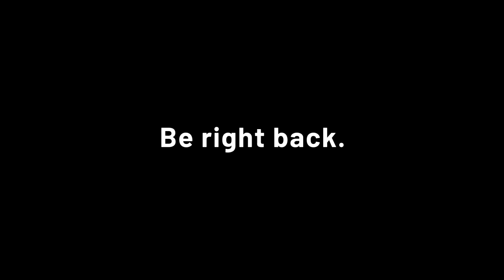[TheRashen] Thelassophobia is real! - Subnautica Episode 1 - I am already Terrified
I have Thelassophobia.

This is an Archived VOD, with minor edits, from Twitch @TheRashen